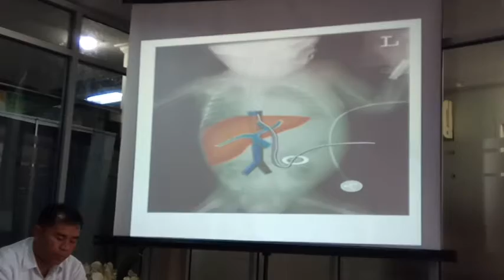Ruang Anak RSAM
peringatan hari prematur tahun 2017, yang jatuh pada tanggal 17 november lalu , Rumah Sakit daerah RSUD achmad muktar bukittinggi menggelar sejumlah kegiatan sosiaslisasi dengan cara menampilkan sandiwara kesehatan,  menceritakan dengan siti yang  melahirkan prematur
Rahmi yetti dokter spesialis anak memperkenalkan penanganan bayi prematur dengan pola kantung kanggoru,  perawatan bayi prematur dengan pola kangguru ini selain bisa dilakukan ibu juga bisa dilakukan bapak maupun nenek bayi.